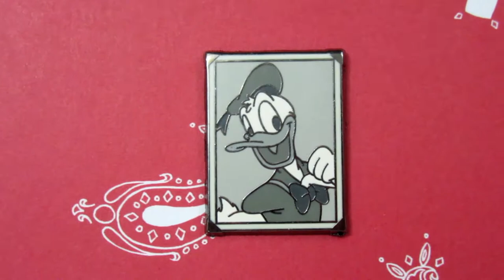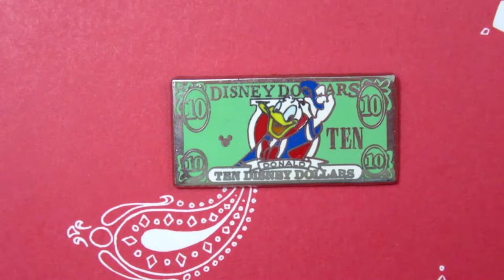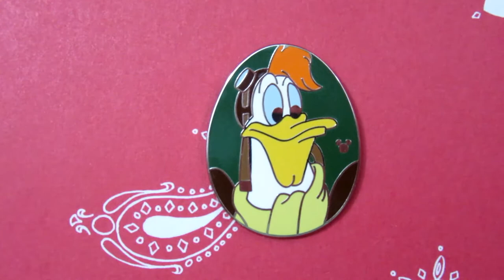Donald Duck Pin Tag - TheDisneySisters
In today's video, we take part in the Donald Duck Pin Tag, created by Christy from Christy's Corner! We were tagged by our lovely friends over at EARresistableMagic NZCole! We love sharing our Donald pin collections with you today!

If you'd like to send us a postcard or mail, we'd love to hear from you!